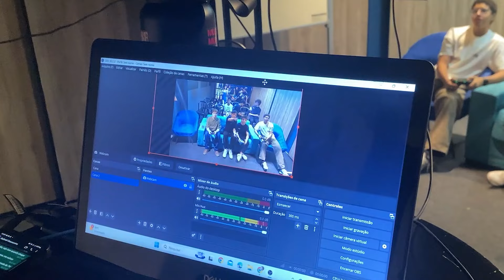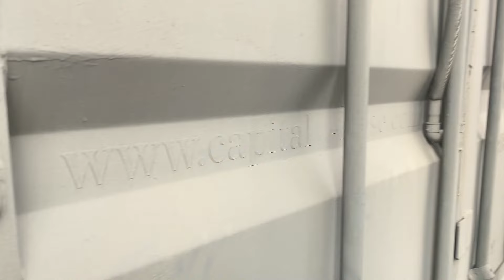AÇÃO COM OS ADOLESCENTES da Zion Church São Paulo | Vlog HUB Games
BAIXE AGORA O HUB+

Quer fazer uma ação com o HUB Games? Manda mensagem na nossa DM!

Participe de diversos eventos na comunidade do HUB Games no Discord!

Fique por dentro de tudo que vai rolar no HUB
Nosso Instagram @hub.podcast